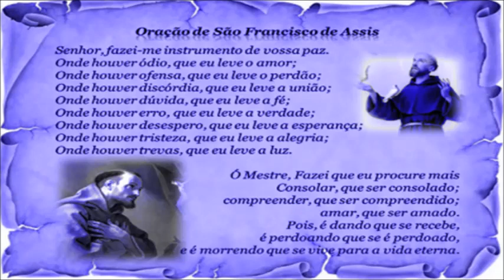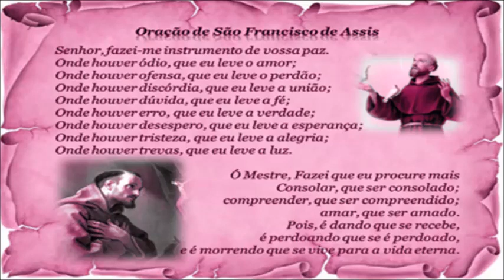Padre Marcelo Rossi - Oração de São Francisco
Unidos em oração - Jesus, eu confio em vós.